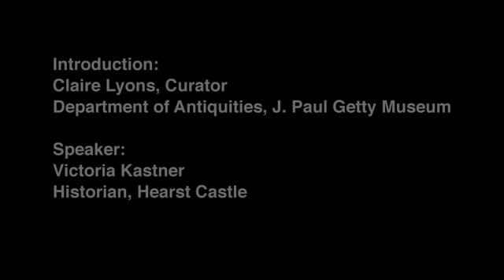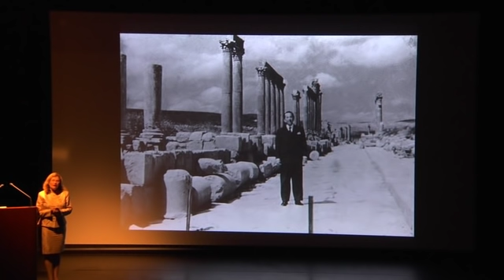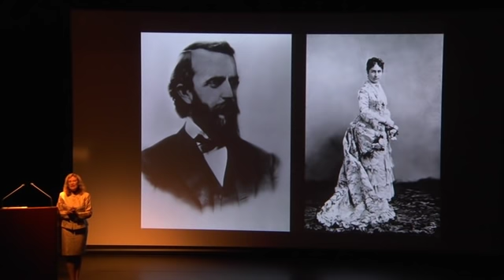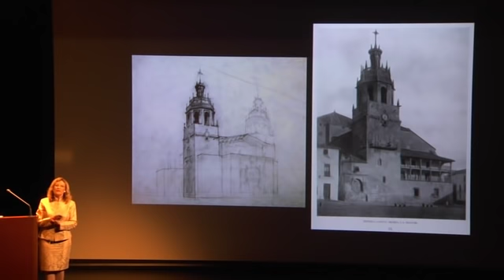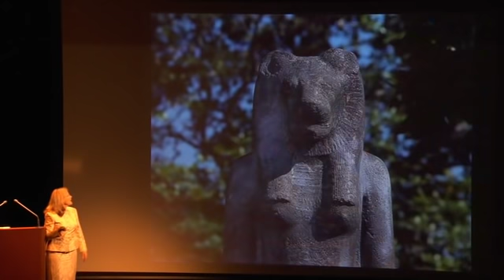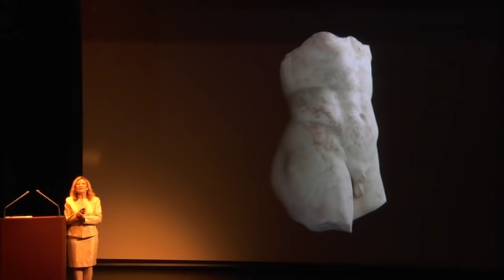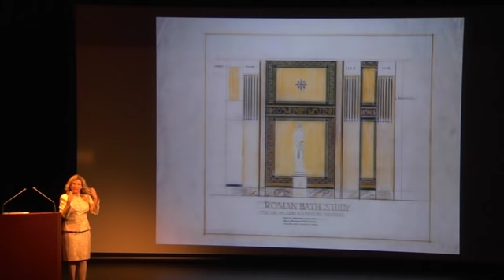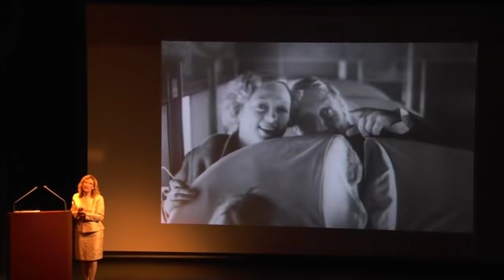William Randolph Hearst and J. Paul Getty: Collectors of Antiquities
October 16, 2010, The Getty Villa

Years before he became a collector of ancient art, J. Paul Getty visited William Randolph Hearst at his San Simeon estate. In this lecture, Hearst Castle historian Victoria Kastner explores the relationship between these two iconic California collectors, paying particular attention to Hearst's collection of antiquities and the influence San Simeon may have exerted on Getty's taste for Classical art and architecture.